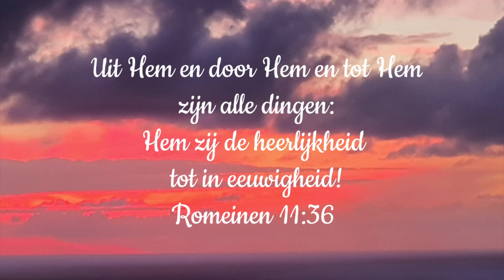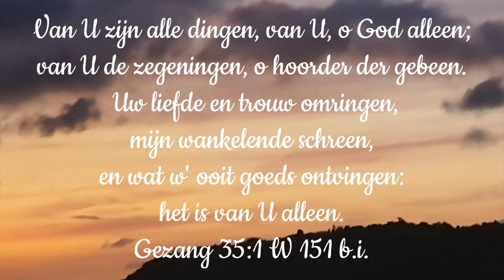Dagteksten en ochtendgebed maandag 18 januari 2021